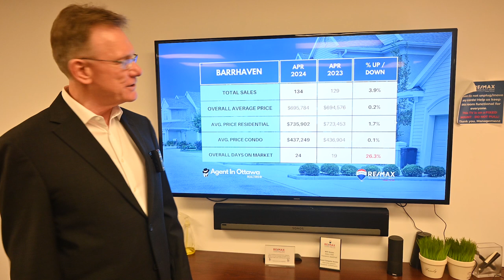Barrhaven Real Estate Market - April 2024 Update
Main Housing Stats for Barrhaven, May 1, 2024: There were a total of 134 home sales in Barrhaven in April 2024, compared to 129 in April 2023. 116 sales were freehold homes, vs 116 and 18 sales were condos, versus 13 last year.

Chapters
00:00 Introduction
00:14 Total Home Sales
00:25 Overall average price
00:36 Residential and Condo prices
00:53 Time to Sell a home

The average price for a Freehold House in Barrhaven in April was $735,902, up by 1.7%. This includes detached houses, townhomes and semi-detached homes.

The average price for a Condo in Barrhaven in April was $437,249, up by 0.1%. This includes all types of condos, apartments, townhomes and stacked style.

View all Houses or Condos currently for sale in Barrhaven.